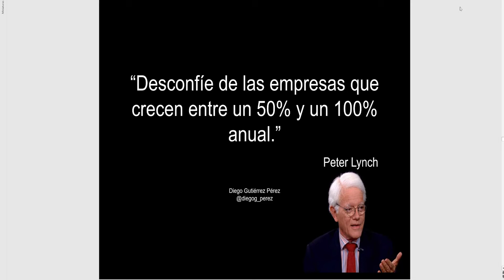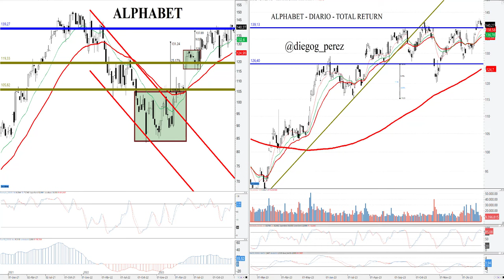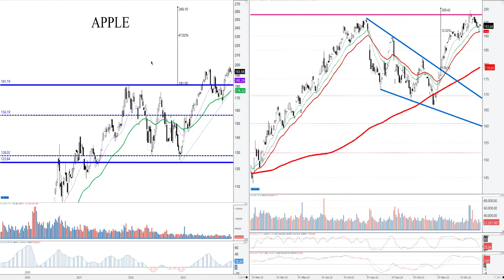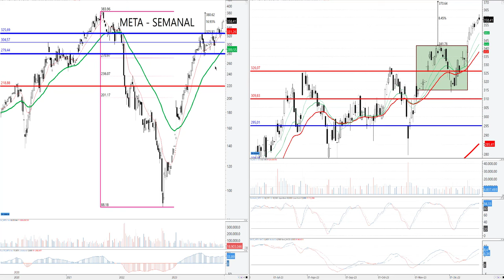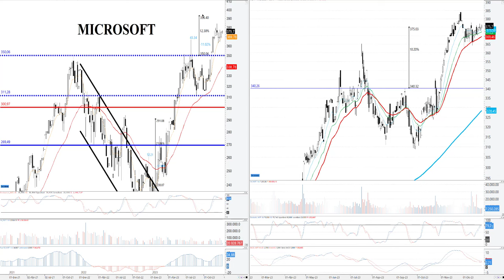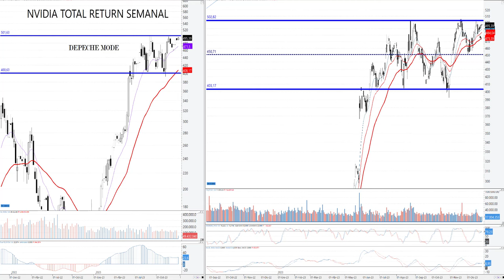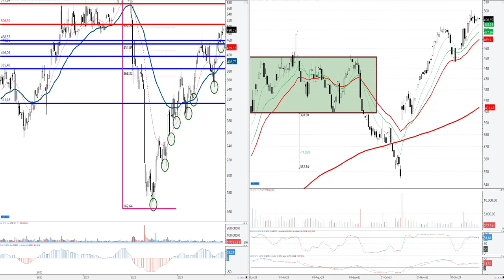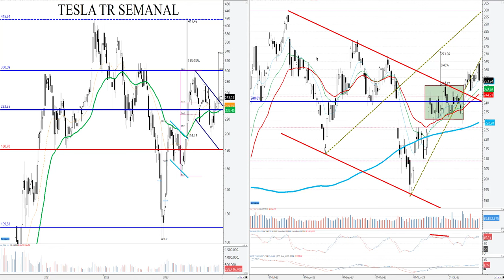Análisis de los FAANG + Microsoft, Nvidia y Tesla.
Análisis de Amazon, Apple, Alphabet, Meta, Microsoft, Netflix, Nvidia y Tesla.

* Análisis del DOW JONES, NASDAQ 100, S&P 500, EURO STOXX 50, DAX 40, CAC 40, FTSE 100, Nikkei 225, EUR/USD, GBP/USD, BITCOIN, ORO y PETRÓLEO (BRENT  y WTI) (de 18 a 22 de diciembre).